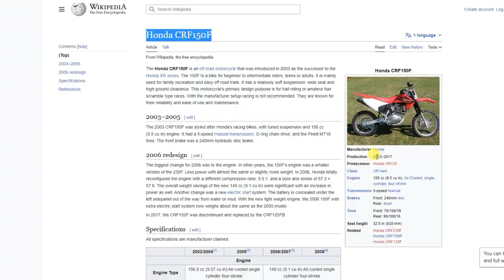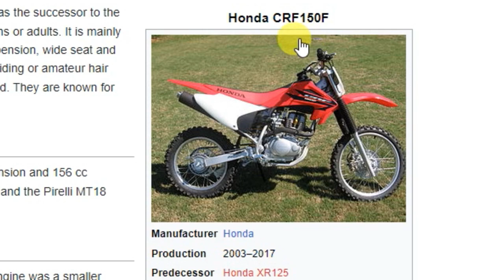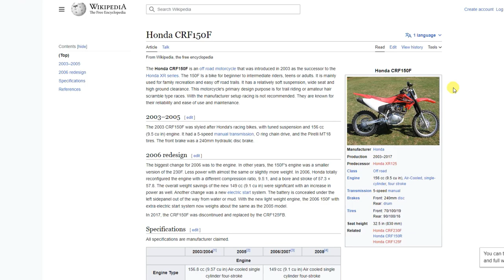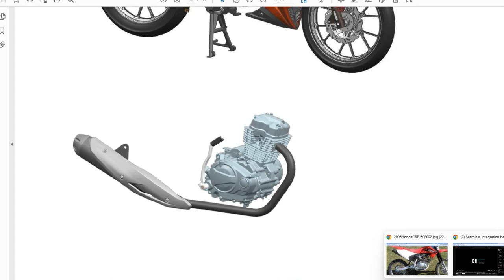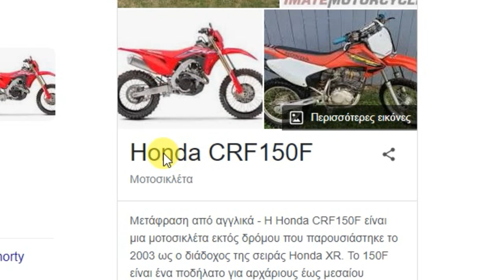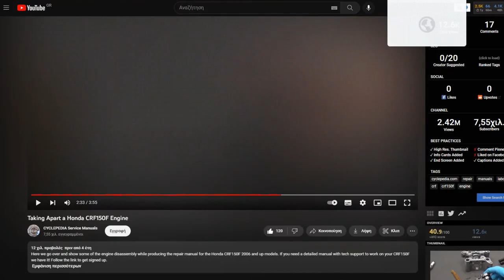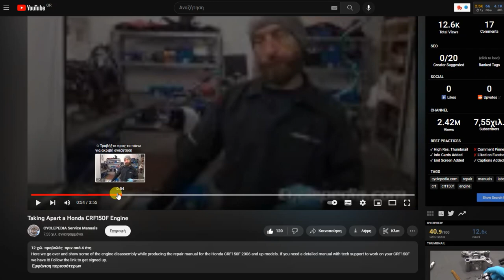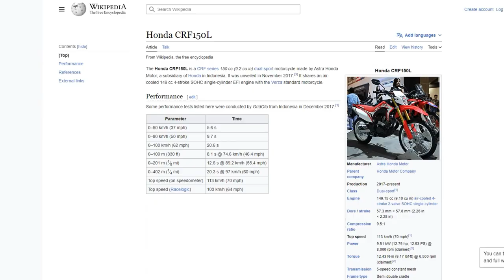MALAGUTI SPECTRE 125 GP & HONDA CRF 150 F ARE SAME ENGINES | Upgrade #11 | S1E52 | Phantom Duck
MALAGUTI SPECTRE 125 GP & HONDA CRF 150 F ARE SAME ENGINES | Upgrade #11 | S1E52 | Phantom Duck. Watch me explaining to you that you can remove the cylinder and piston of your Malaguti Spectre 125 GP and install a cylinder and piston from Honda CRF 150 F, which are excactly same engines and so you can upgrage your Malaguti. Sign up and you will be the first to be informed, don't worry, to learn everything about the Malaguti Specter 125 GP Motorcycle.

ABOUT THE SERIES: UPGRADES
I am showing ways to upgrade Malaguti, which information I find from the internet, without having applied it, and I cannot guarantee for it. The final decision if someone will do any of the things I show on their machine, is their own decision and responsibility. The goal of the channel was to build an information base for Malaguti Spectre 125 GP owners, a tool they could use. I will not implement any of these, since I will keep it forever, but I will continue to create videos like this forever. I show them with caution and apply them with caution.